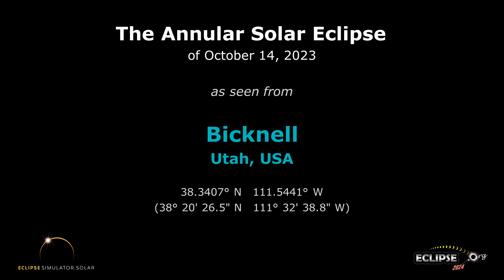The Annular Solar Eclipse of October 14, 2023 from Bicknell, UT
What will the 2023 solar eclipse look like from Bicknell, Utah?  Find out here!

(The eclipse sequence begins at 0:22)

Links:
• Eclipse2024.org
• 2023 eclipse page for Bicknell

What will the 2023 solar eclipse look like from Bicknell?  This simulation will show you! We've captured the view from the Eclipse2024.org Eclipse Simulator for Bicknell, so you can preview the eclipse before it happens!* It's just one way that Eclipse2024.org is providing great information and education to help build excitement for the annular eclipse of October 14, 2023.

Visit Eclipse2024.org's online eclipse simulator for many more features, as well as detailed instructions on exactly what you're seeing in the simulation. You can change the foreground scene, because we know that the scene in the simulation might not look like Bicknell!  For locations in the path of totality for 2024, you can also get a closeup view of Baily's Beads, change the shape of the corona, see the outlines of the Moon and Sun during the eclipse, and MORE!  With the simulator, you can: